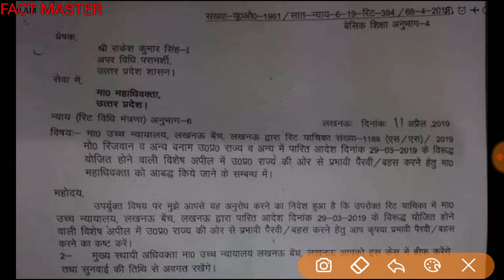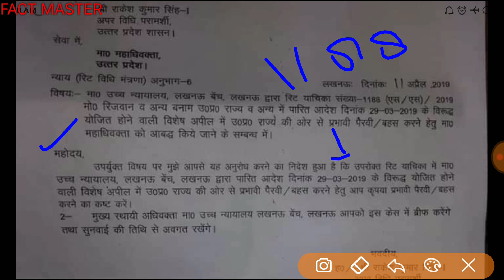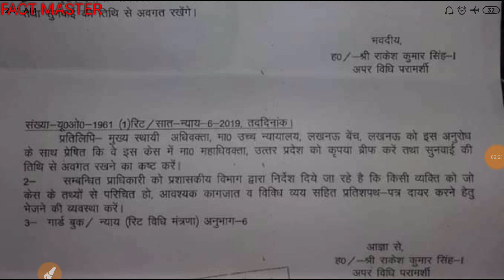69000 शिक्षक भर्ती में सरकार जल्द करेगी अपील ।।